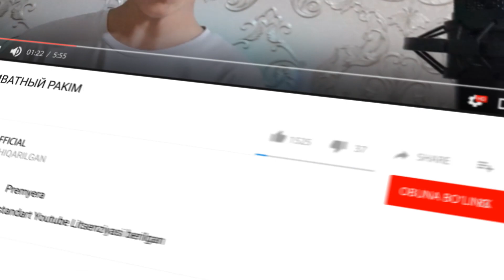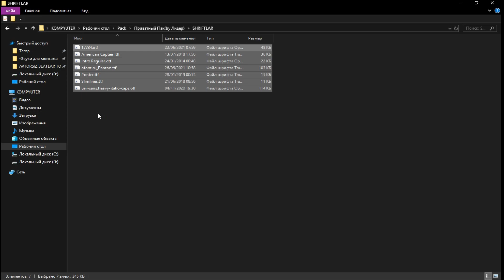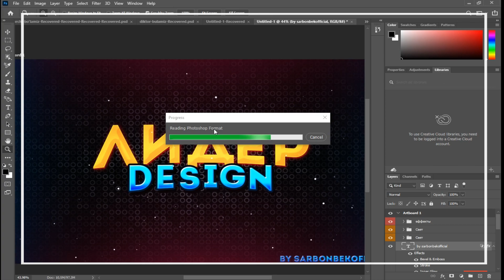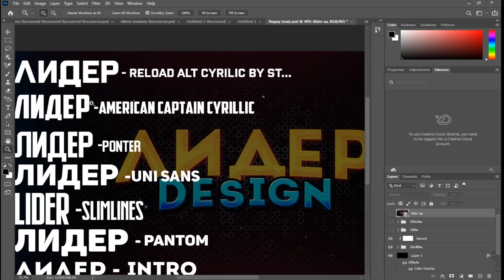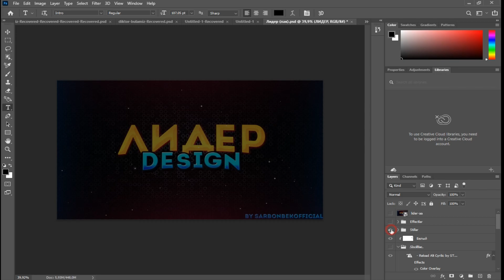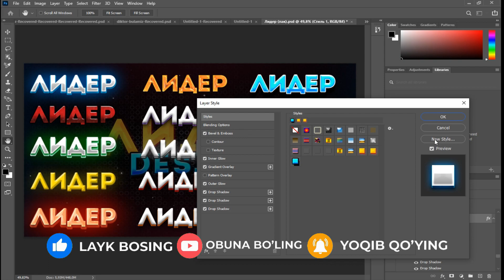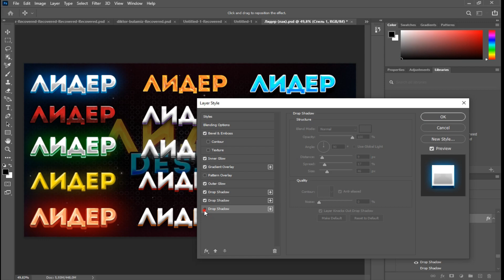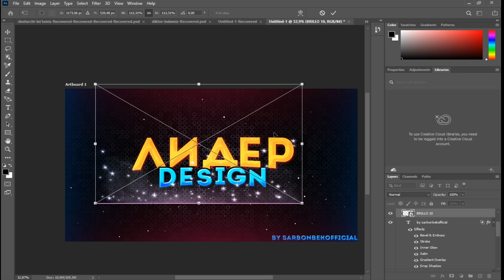Mening Приватный Packim | 🔥Fotoshop uchun Daxshat Pack | Stilllar, Shriftlar, Effektlar 2021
𝙏𝙄𝙈𝙀𝘾𝙊𝘿𝙀:
┃0:00┃▸ Xush kelibsiz
┃0:27┃▸ Intro
┃0:34┃▸ Pack Haqida
┃1:02┃▸ Packni yuklash
┃2:16┃▸ Psd ni ochish
┃3:10┃▸ Shriftlar
┃4:20┃▸ Teks stillar
┃4:42┃▸ Effectlar
┃8:42┃▸ Xayrlashuv
┃9:00┃▸ Outro